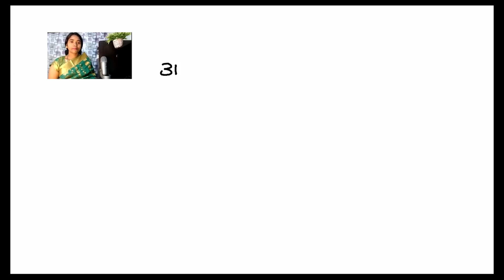MY BATCH 2 Started | First day | Parent Teacher Interaction | Few Cut Clips | Komali Mam online cla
MY BATCH 2 Started | Parent Teacher Interaction | Few Cut Clips | Komali Mam Online Classes